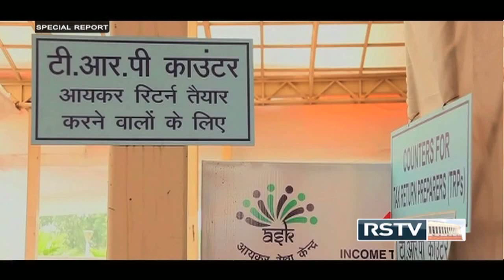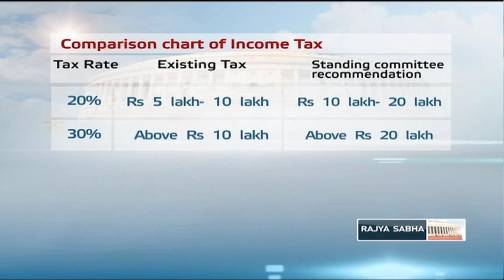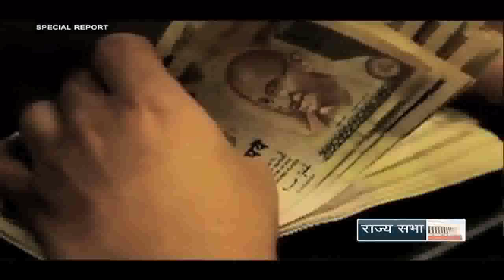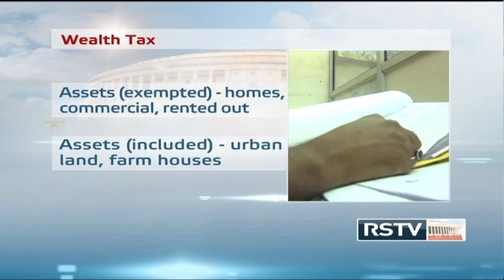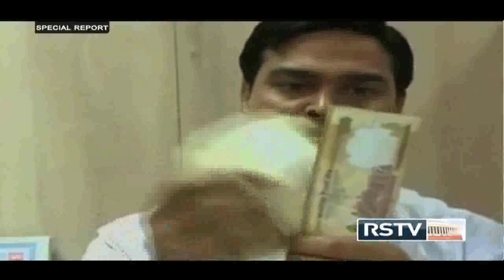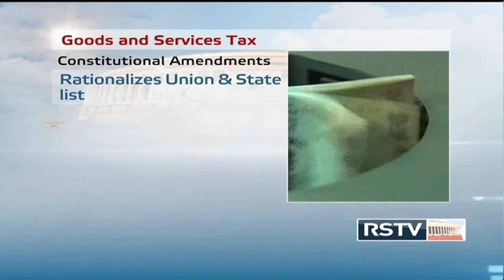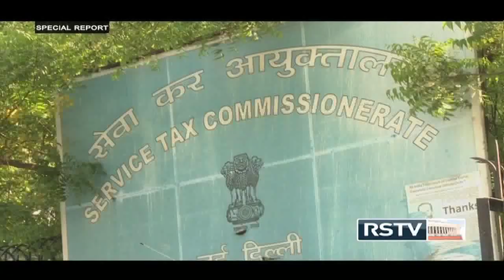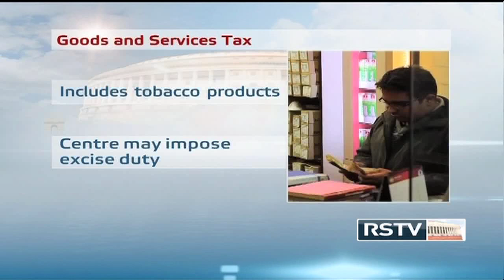Special Report (Budget 2014-15) - Taxation policy